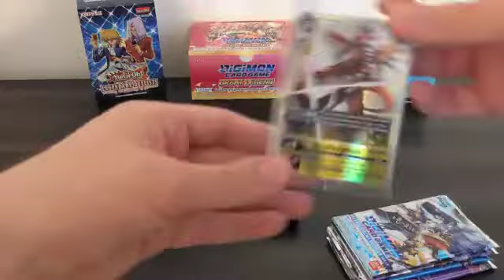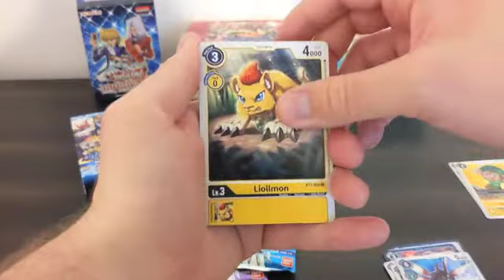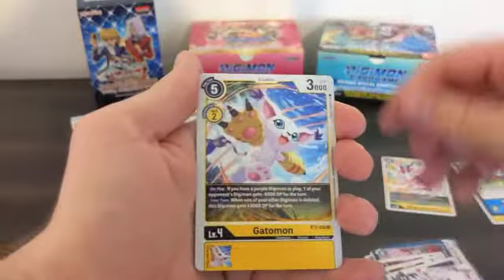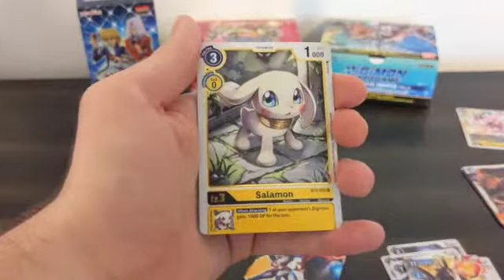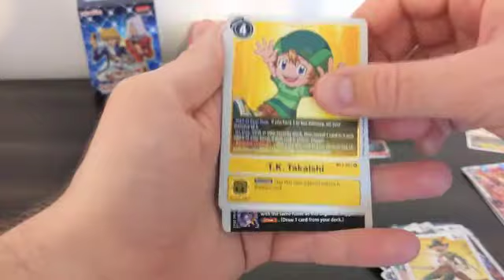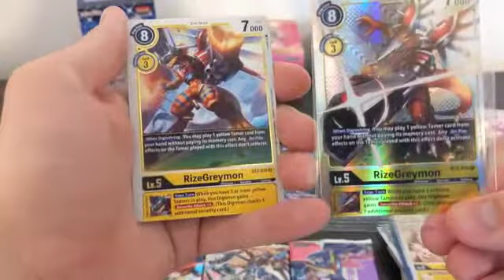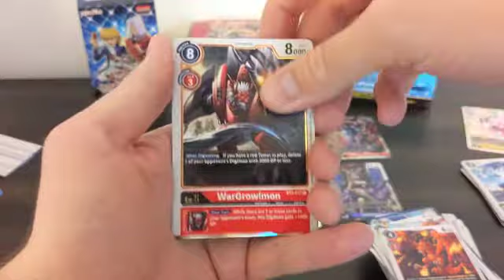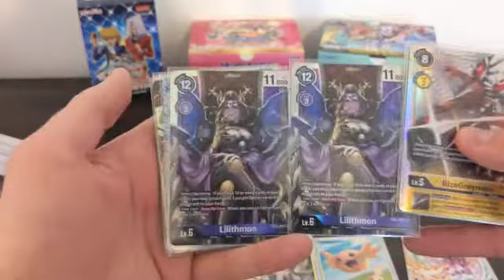Digimon Premium Pack 01 Opening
Premium Packs have a ton of value! Prices for 1.0 and 1.5 remain much higher than bt4 cards (with a few exceptions) and there are loads of cards that will continue to remain relevant for a long time.